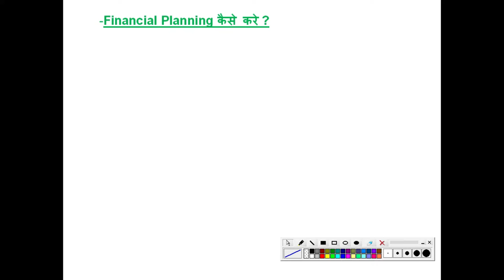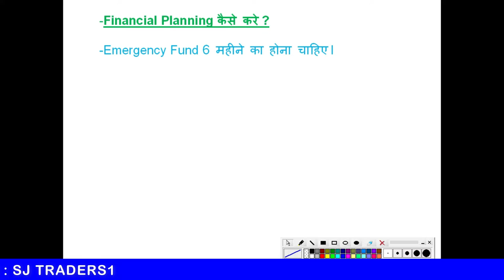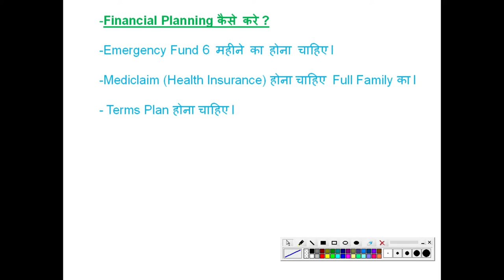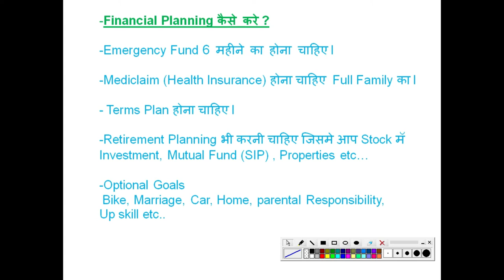Financial Planning कैसे करे ? SJ Traders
2) नए डीमैट खाते के लिए नीचे लिंक खोलें (new Demat Account open link)

5) NIFTY, BANK NIFTY Option में हर रोज़ दिन के 2000 से लेके 20000 कमl कर देगी ये
6) BEST SETUP FOR 1ST CANDLE 5 MINUTES & 15 MINUTES IN BANK NIFTY OPTION I STARTING के 30 To 40 मिनट or (10am )

 2) Search name in Teligrame SJ TRADERS1

Topics Covered :-
Topics covered:
bank nifty options for tomorrow,
nifty tomorrow,
nifty prediction,
banknifty analysis,
CNBC LIVE,
sensex today live,
sensex,